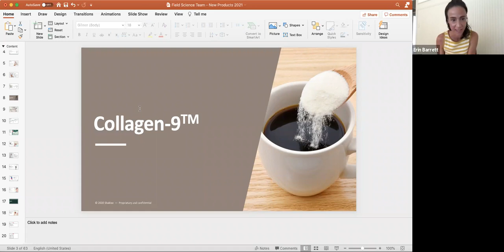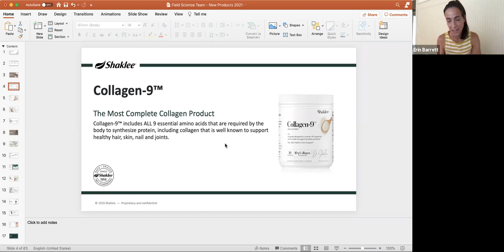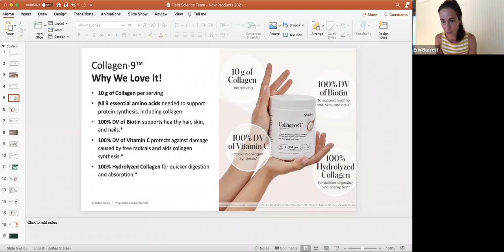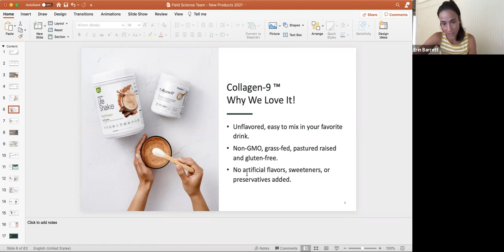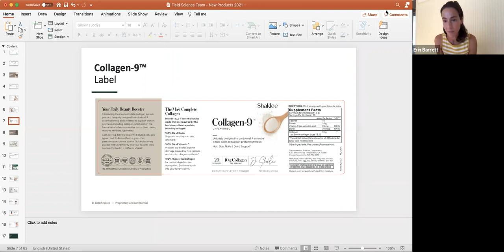Dr. Erin Barrett August 23 2021 Collagen 9 talk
Dr. Erin Barrett, Director of Scientific Affairs & Product Innovation talks all about Shaklee's Collagen 9 and the benefits of Collagen. 8/23/21